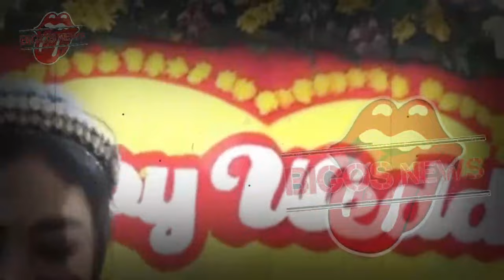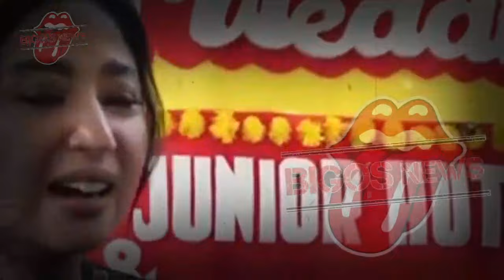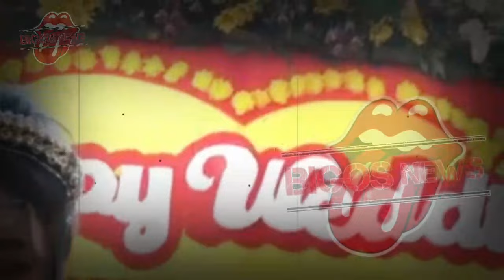DEWI PERSSIK TRAUMA, DEPE BATAL MENIKAH-GOSIP ARTIS HARI INI